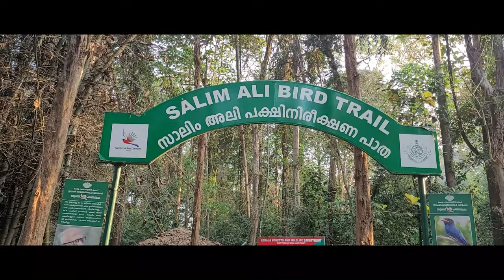പ്രതീക്ഷിക്കാത്ത പക്ഷികളെ കിട്ടിയപ്പോള്‍! | GBBC | Kerala | Birding | Malayalam | Vlogoskie e21.1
wildlife bird thattekkad kerala tourist destination pigeon myna salim ali bird trail nikon p1000 wildlife photography thattekad bird trail salim ali bird trail forest trail forest road forest hunting eating fishing egret heron cormorant eagle owl Dr. Salim Ali Bird Sanctuary Thattekkad Bird Sanctuary thattekad bird sanctuary gbbc ebird great backyard bird count lake forest birds water birds fishing bee eater crow bulbul kerala forest trekking lotus lilly pond lake duck kingfisher pigeon flycatcher peacock peafowl malabar giant squirrel monkey bonnet macaque hornbill whiskered tern river tern gull seagull brahminy kite eagle kite hawk raptor buzzard elephant track grey junglefowl hen chicken green pigeon dove southern hill myna